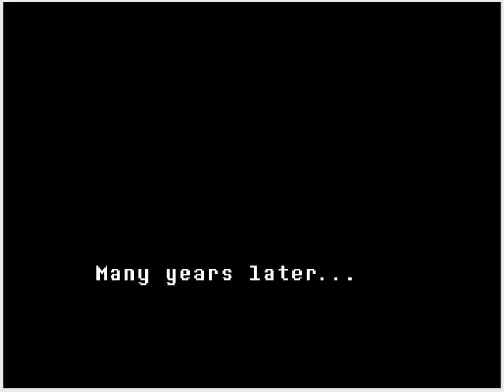UnderTale Ep.1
Sorry for the weirdness at the beggining of the video. Hope you enjoy.